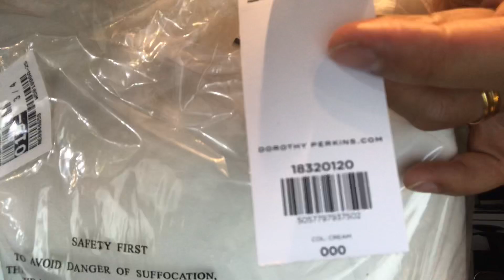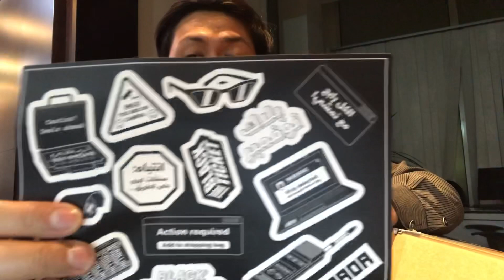Unboxing kahon! Dorothy Perkins ladies bag plus Adilette Aqua Slides for only 49 AED each??!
Hanep talga ang black November sale sa Dubai. Nag but 1 take 1 sa Namshi.ae, isang sikat na online store ng iba't-ibang branded na damit, sapatos, etc. buti na lang talaga at dumating siya kahapon kaya abto na abot siya ngayong Sunday! So hindi ko na pahahabaion pa. Panoorin niyo an ang ating maiklign unboxing video bago ako mag-out sa trabaho. Let's go!

Wag mo na ring kalimutang i-like tong video na to at magsubscribe ka na din sa channel ko!

Maraming salamat!

Outro: Courtesy of Technical World.
Outro Template 1: Courtesy of Technical World.

Sa mga mahilig jan sa poetry at hugot may FB page din po ako ng mga sarili kong kinompose na mga tula paki-visit at like na lang din ng FB page ko